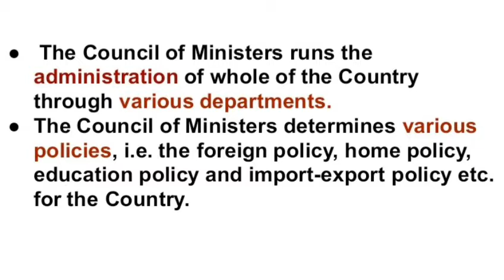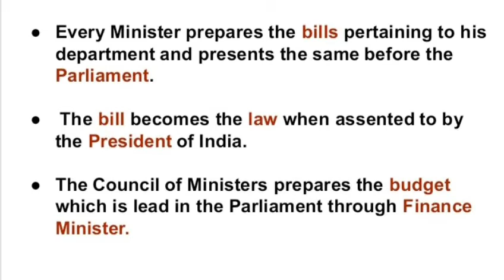Powers Of The Council Of Ministers | Easy and short Explanation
I HOPE THIS VIDEO WILL BE HELPFUL FPR YOU..